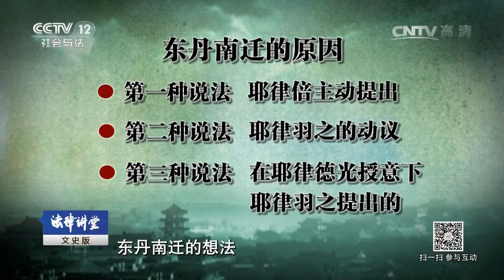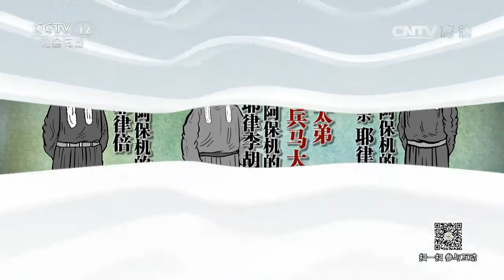辽太子出奔（四）尴尬的前太子【法律讲堂 20170608】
本期节目主要内容：耶律倍是大辽王朝第一个皇太子，自幼聪颖好学，深得父亲耶律阿保机的喜爱和器重，但是太祖耶律阿保机病逝后，弟弟耶律德光却取代哥哥耶律倍继承了皇位。弟弟继位后，南迁东丹国，升东平为南京。同时，对耶律倍施以控制和监视。